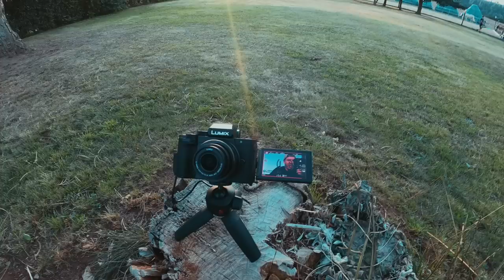Am Limit mit Voigte bei 38 Grad | Lumix G110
Die Deutschland Tour 2021 wird mega - das ergab unser Streckentest am Freitag. Gemeinsam mit einigen Ex-Profis und Jedermännern war das Team P&S Metalltechnik eingeladen, sich die zweite Etappe des größten Radrennens der Republik vorab anzusehen und gleichzeitig etwas die Werbetrommel für das Event zu rühren.
Ich durfte die Boys wieder mit der Kamera auf dem Rad begleiten und traf dabei den einen oder anderen interessanten Gesprächspartner.

Gleichzeitig freue ich mich sehr, dass Panasonic mich in diesem Video unterstützt und ich mit der neuen Lumix G110 in Zukunft nun noch mehr Möglichkeiten habe, Bewegtbilder aufzunehmen.

Immer her mit Feedback, Fragen und Ideen! Langsam kommt hier Dynamik ins Game.

Das Socken-Gewinnspiel endet am Freitag, den 28.8. und der Rechtsweg sowie andere Abkürzungen sind wie immer ausgeschlossen.